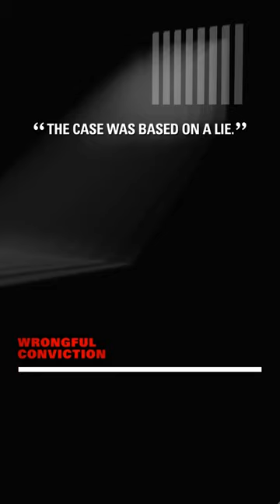Wrongful Conviction Podcast - Laura Nirider & Herman Williams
Listen to the full episode

In 1993, Herman Williams, a decorated member of the US Navy, was stationed in Waukegan, IL where he lived with his ex-wife, Penny, and their two children. On September 26, Penny’s deceased body was found in a shallow pond and Herman immediately became the sole suspect. Based on faulty forensic science as well as prosecutorial and questionable police conduct, Herman was sentenced to life in prison without parole.

As Co-Director of the Center on Wrongful Convictions at Northwestern Pritzker School of Law, and co-host and writer of the award-winning Lava For Good podcast, Wrongful Conviction: False Confessions, Laura represents individuals who were wrongfully convicted when they were children or teenagers.

Wrongful Conviction is a production of Lava for Good Podcasts in association with Signal Co. No1.